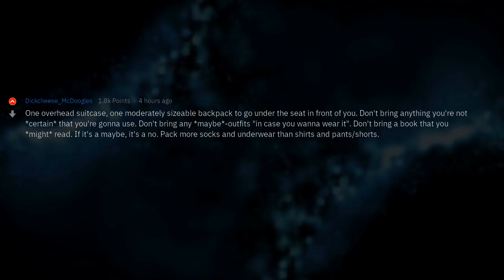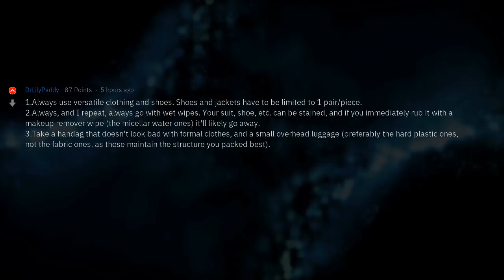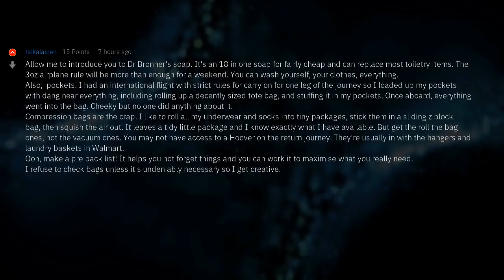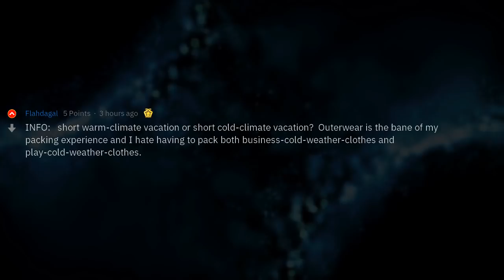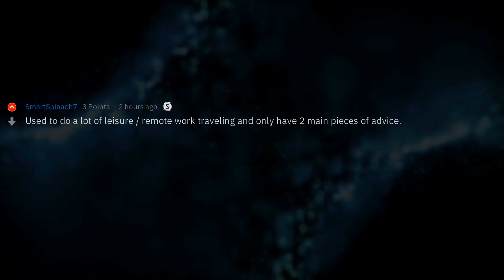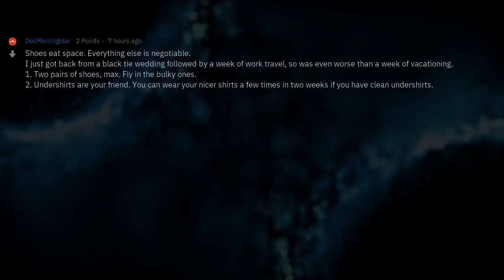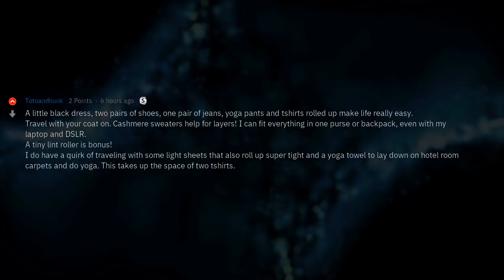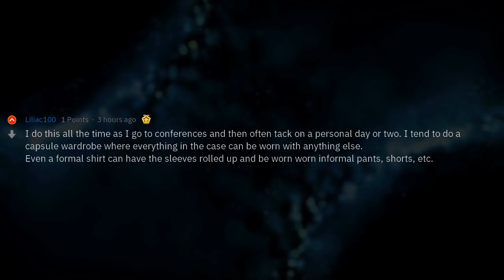Essential Things To Have When You Travel | People Stories #182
▶ Fresh AskReddit Stories: Frequent travelers of Reddit, what are your best tips if you need to travel light for a formal occasion followed by a short vacation? 🔥 2nd channel with exclusive Reddit stories!